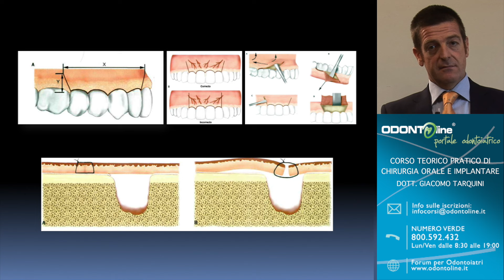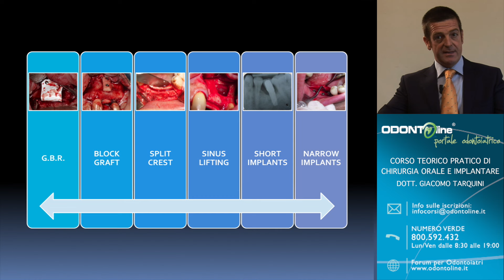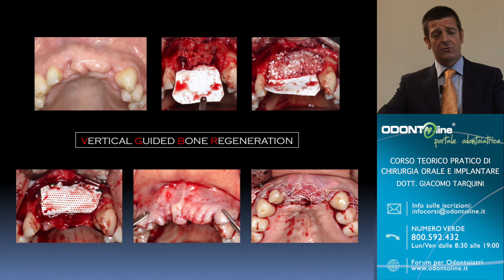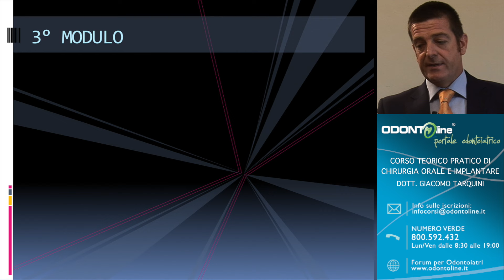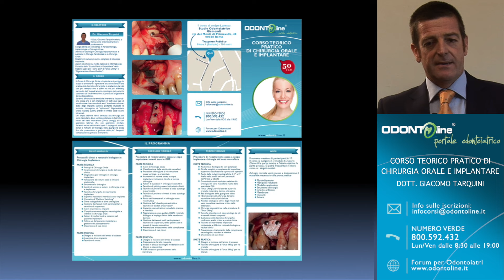Corso Teorico Pratico di Chirurgia Orale e Implantare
Il Corso di Chirurgia Orale e Implantare si prefigge lo scopo di avvicinare l' operatore alla conoscenza e alla pratica delle tecniche chirurgiche in implantologia (dai casi piu' semplici sino a quelli via via piu' avanzati) partendo dall' inquadramento nosologico del paziente candidato all' intervento fino ai protocolli di gestione del postoperatorio.

Saranno affrontate le tematiche inerenti la ricostruzi- one ossea pre e peri-implantare in tutti quei casi di atrofie ossee che controindicano l' inserimento imme- diato degli impianti; saranno pertanto illustrate le tecniche chirurgiche di "split-crest", Rigenerazione Ossea Guidata (GBR), prelievi e innesti ossei da siti intraorali.

Un' ampia sezione verra' dedicata alla chirurgia del seno mascellare, dove verranno discusse le tecniche di rialzo del seno mascellare ("Sinus Lifting") sia con approccio laterale che con approccio crestale. Saranno anche trattati temi quali l' impiego di bioma- teriali e richiami di fisiologia della guarigione ossea fino alla prevenzione e gestione delle piu' frequenti complicanze sia precoci che tardive.

Il numero massimo di partecipanti è 10

Il corso si svolgerà in 3 moduli di 2 giorni (Venerdì la parte teorica e Sabato mattina la parte pratica). Si potrà frequentare l’intero corso o i singoli moduli.

Ad ogni corsista verrà messo a disposizione il materiale necessario alla prova pratica:
Physiodispenser
Manipolo riduttore
Modello anatomico
Strumenti chirurgici
Innesto a Blocco
Membrane
Impianti
Suture